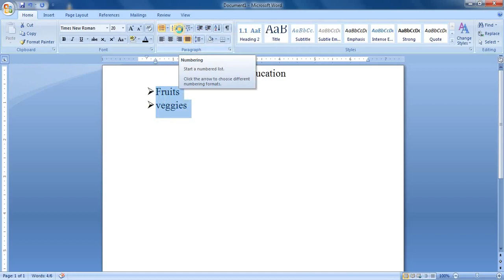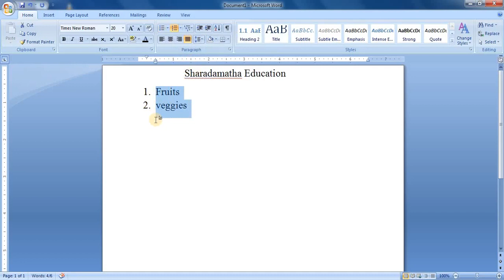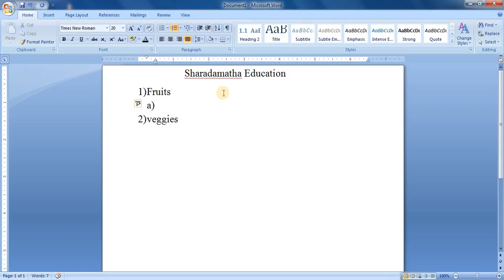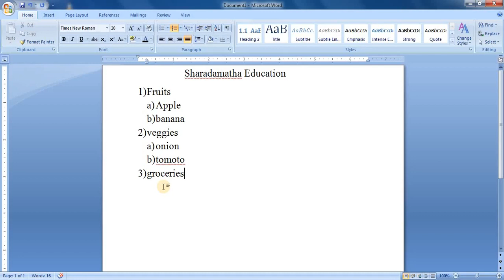Bullets and Numbering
Bullets and Numbering in MS Word